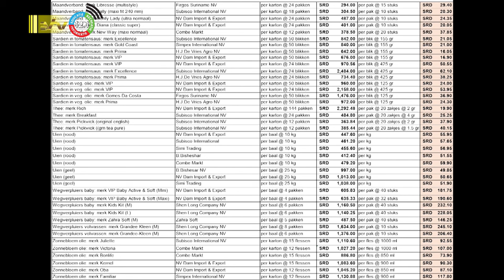02 01 2024 Korte berichten: CIP; 76 jarige autobestuurder, & Basisgoederen